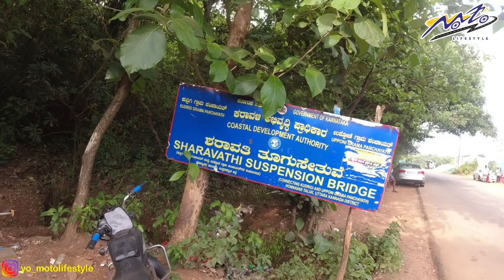Day 5 Solo ride 3 states Maharashtra, Karnataka & Goa Part 3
The video is about my first solo ride to Kolhapur – Gokarna – Murdeshwar – Jog falls – Goa.

Day 5 explored Murdeshwar Temple which is 81 Kms away from Gokarna and Jog falls which is 89 kms away and sharavathi suspension bridge.